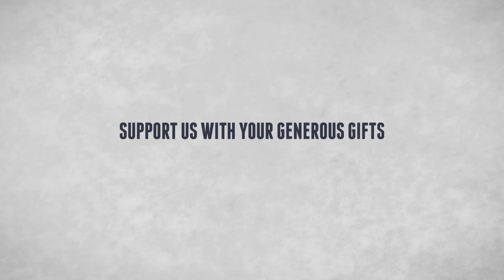Mature Christian :- Dr Mark Bosje - Conference Day 2 [Message1] 14 Oct 2024